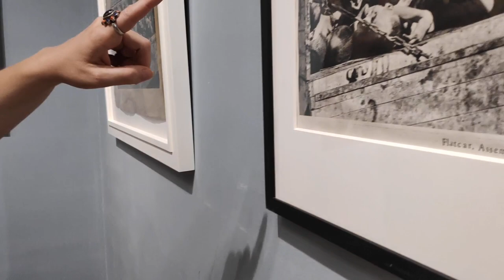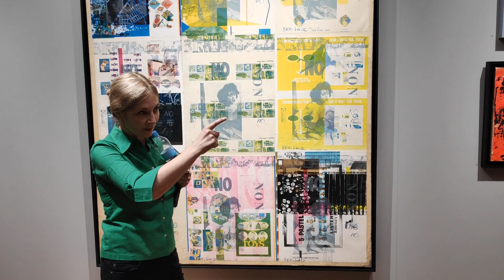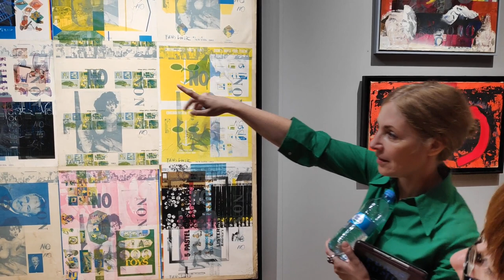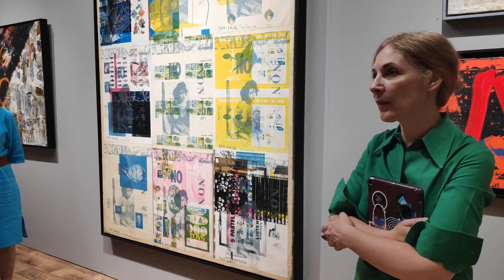Boris Lurie - Altered Man - Борис Лурье - Измененный человек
Экскурсия Юлии Кисиной по выставке Бориса Лурье в Киеве